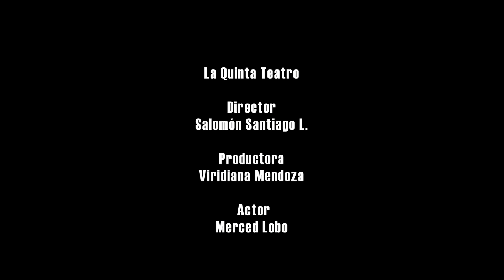La quinta vagabunda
Promocional para la obra "Kamishibai, historias por correspondencia", del proyecto la Quinta Vagabunda, creado por la Quinta Teatro.